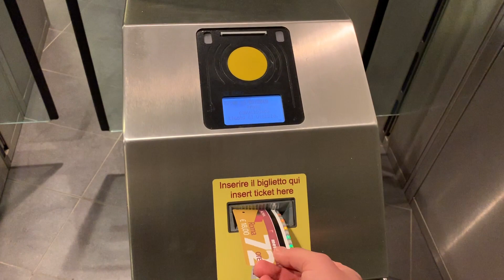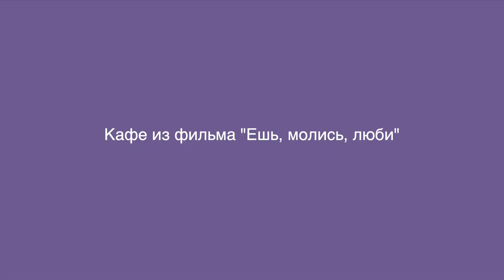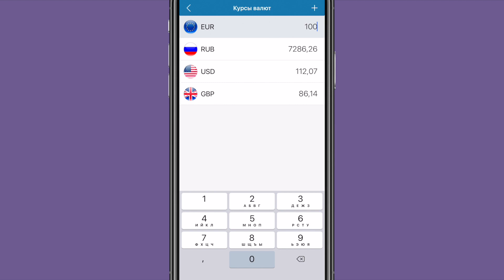Рим 2019 - офлайн-карта и лучшие места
В поездку я составил офлайн-карту из 41 самых интересных мест Рима в 2019 году. Карта не требует интернета. Идеальна чтобы взять с собой в дорогу и не потеряться.

Список некоторых мест:
1. Галерея Боргезе.
2. Кафе из фильма «Ешь, молись, люби».
3. Термини - главный вокзал.
4. Район Трастевере.
5. Рынок.
6. Капитолийские музеи.
7. Колизей.
8. Место для фотографий.
9. Испанская лестница.
10. Скульптура делающая селфи.
11. Пантеон.
12. Магазин с мясом и сыром.
13. Старейшая библиотека в Европе.
14. Фонтан Треви.
15. Торговый центр Риношенте.
16. Мост Фабричо.
17. Вилла Дориа-Памфили.
18. Музей усопших душ.
19. Музей Рима в Трастевере.
20. Национальная галерея современного искусства.
21. Национальный этрусский музей Вилла Джулия.
22. Музей "Центр Монтемартини".
23. Римский оперный театр.
24. Центральный музей Рисорджименто.
25. Музей Римской стены.
26. Палаццо Массимо алле Терме.
27. Пляж Остия.
28. Форум Цезаря.
29. Площадь Венеция.
30. Замок Сант Анжело.
31. Площадь Навона.
32. Площадь Испании.
33. Фонтан Четырех рек.
34. Капитолийский холм.
35. Фонтан Нептуна.
36. Алтарь Отечества.
37. Улочки Рима.